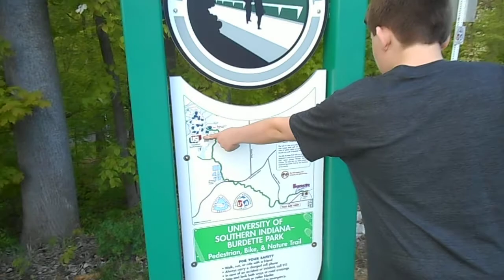Luke at end of Burdette/USI trail May 2, 2015